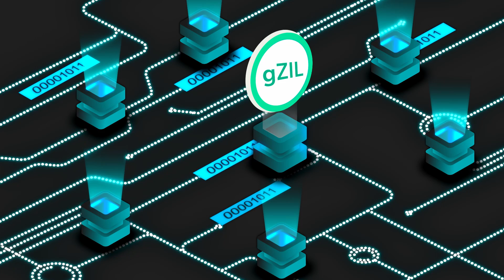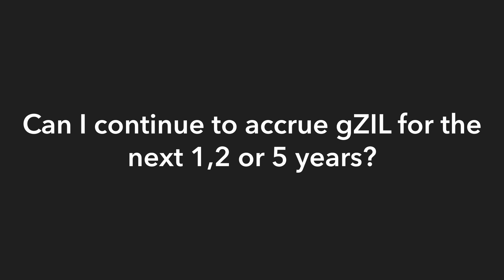Ziliqua Main Feature